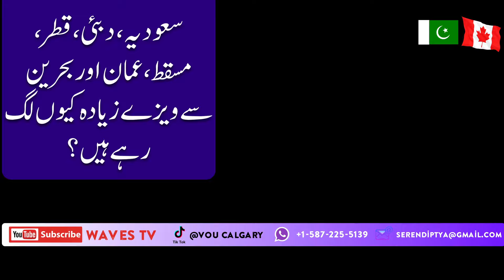Visit Visa processing time from Pakistan \ Required Documents \ 2024